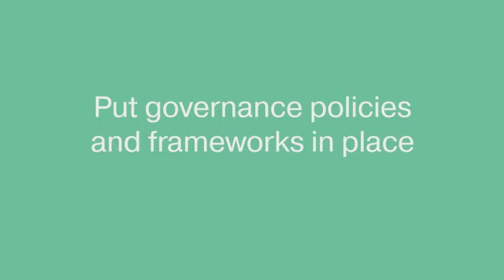Reshape IT: Microsoft Power Platform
Drive digital transformation with Microsoft. Enable powerful business automation with the Power Platform.